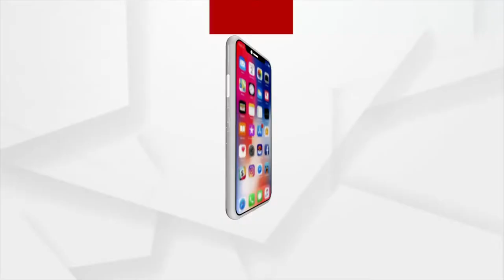ବିରଳ ପ୍ରଜାତିର କଇଁଛ ଉଦ୍ଧାର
ଦେବଗଡ ରେଙ୍ଗାଲବେଡା ଗ୍ରାମରୁ ବିରଳ ପ୍ରଜାତିର କଇଁଛ ଉଦ୍ଧାର । ଗାଁ ନିକଟରେ ଥିବା ଜଙ୍ଗଲରୁ କଇଁଛକୁ ସକାଳୁ ଉଦ୍ଧାର କରାଯାଇଛି ।